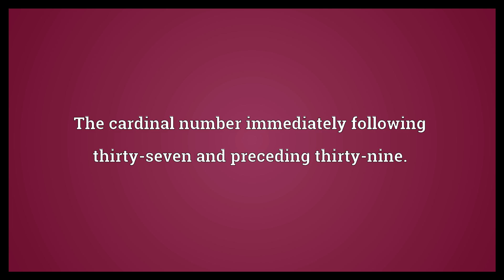Thirty-eight Meaning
Video shows what thirty-eight means. The cardinal number immediately following thirty-seven and preceding thirty-nine..  Thirty-eight Meaning. How to pronounce, definition audio dictionary. How to say thirty-eight. Powered by MaryTTS, Wiktionary